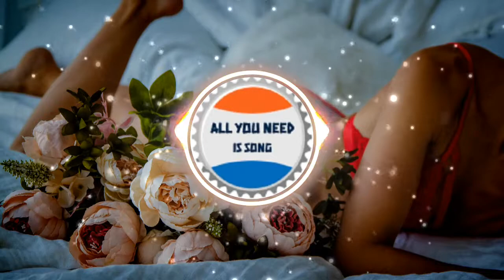🎵Banish Misfortune🎧Nat Keefe & Hot Buttered Rum🎹 No Copyright Music🔊